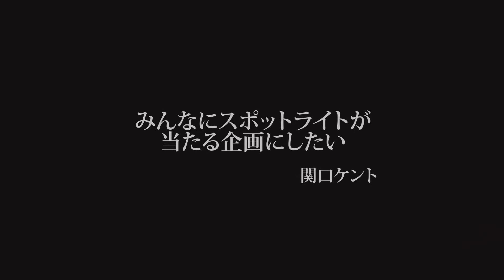【事故物件】神社で出会った異様な女がどうしても行きたかった某マンションの真相